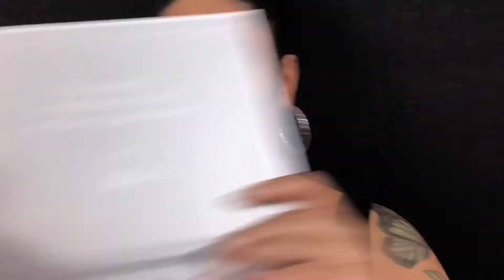GREEN CUT CREASE |JACLYN HILL PALETTE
O M G S H !!! I’m so so sooo happy to show you beauties this look I created with the Jaclyn Hill palette she created with Morphe!

I bought my Jaclyn Hill Palette HERE👇🏼